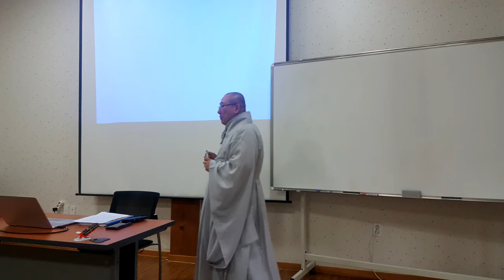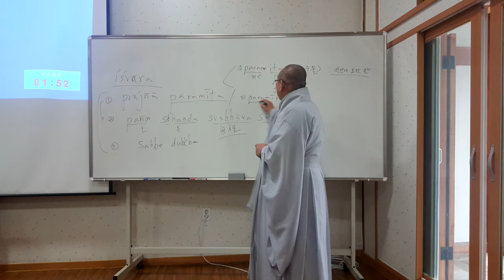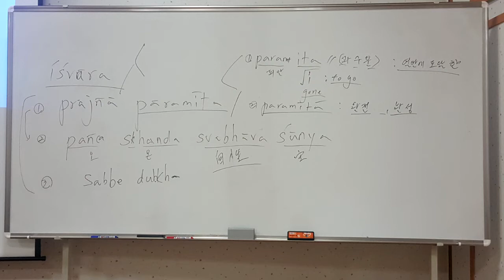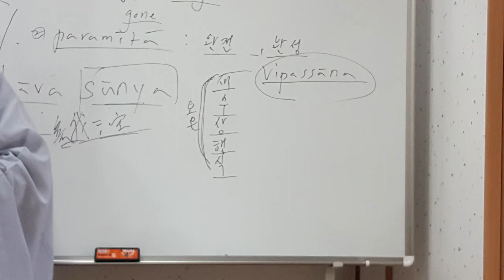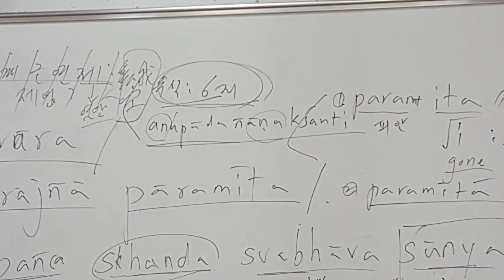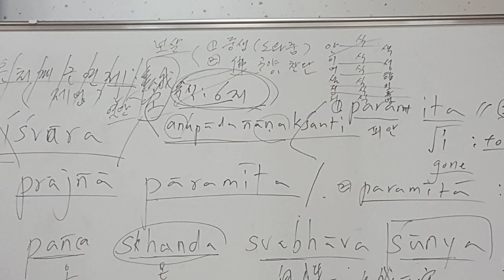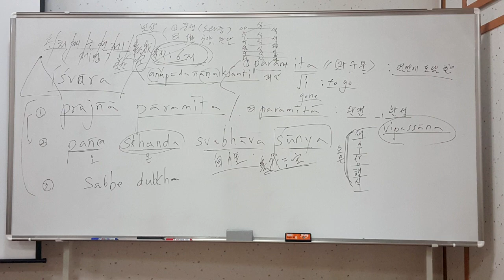제2강 십지경 1-1 2018년 4월 5일